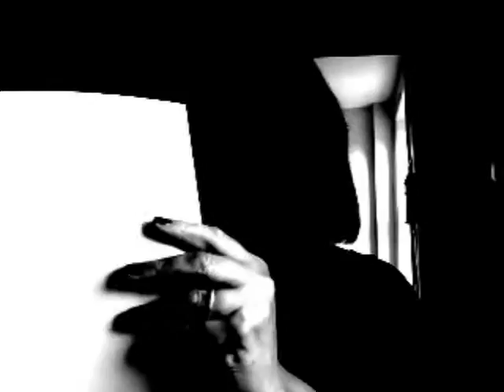How to do good art by Val Denham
The background track is "Wounded/Recovery"  by Val Denham and Farmacia from the album "I Saw Myself in Your Dreams Last Night" on Vanity Case Records 2016